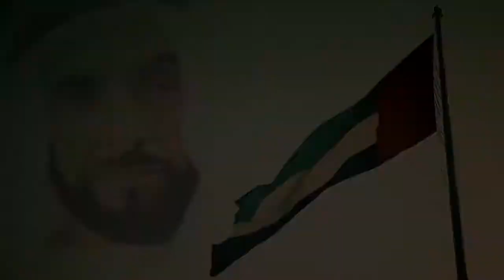MY LOVE FOR UAE